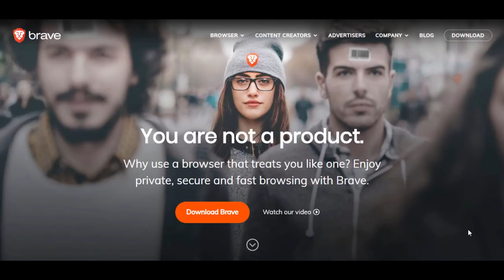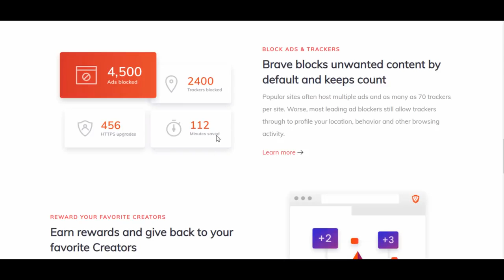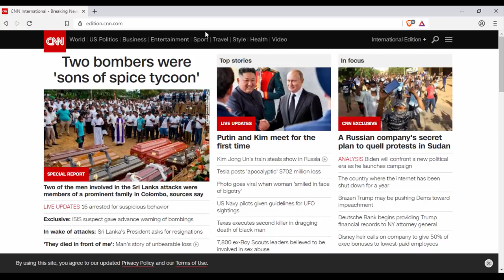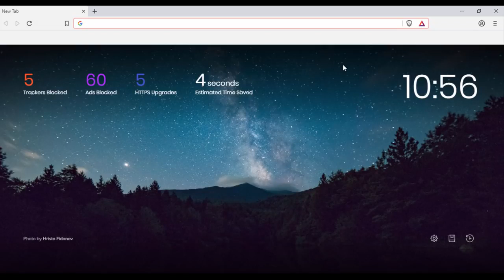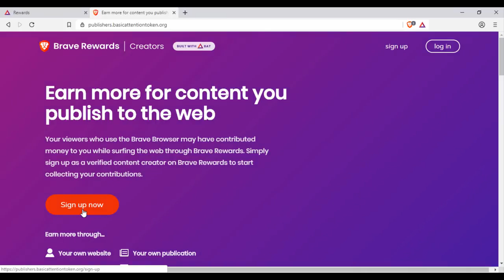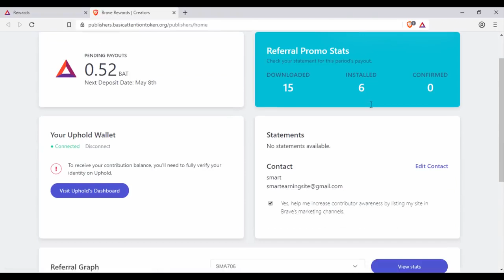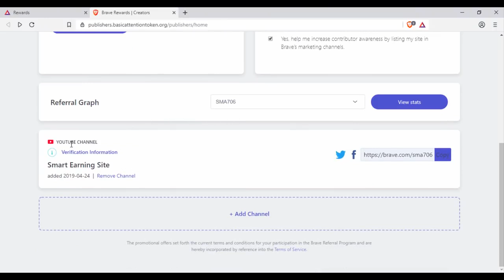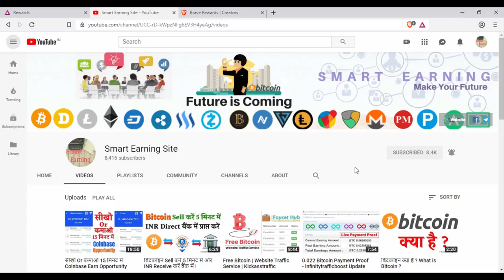EARN 5$ OR MORE DAILY WITH BRAVE APP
3► Create your Uphold Account and connect to your "Brave Browser" to received your payments in BAT token

▬▬▬▬: : Attention : :▬▬▬▬▬

Smart Earning is not own any listed program. The Information provided here is for your own use and doesn’t that guarantee success not mean advice to invest. Smart Earning is not responsible for your financial gain or loss. When you invest, you should understand you are taking a high risk. We do not recommend you spend what you cannot afford to lose.